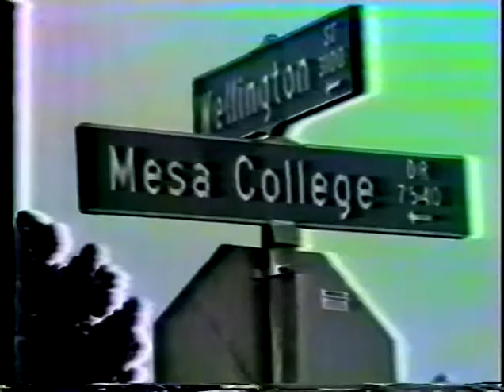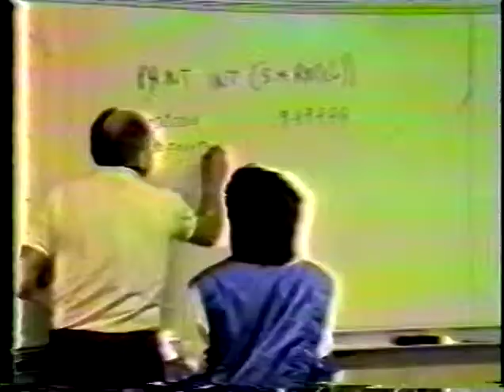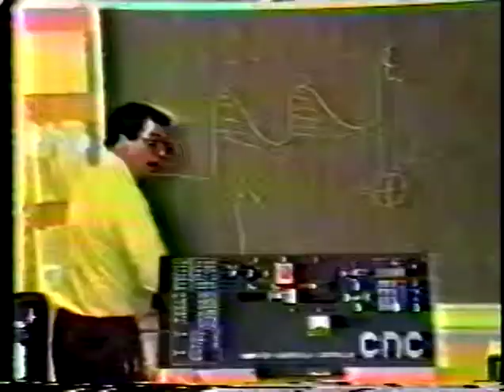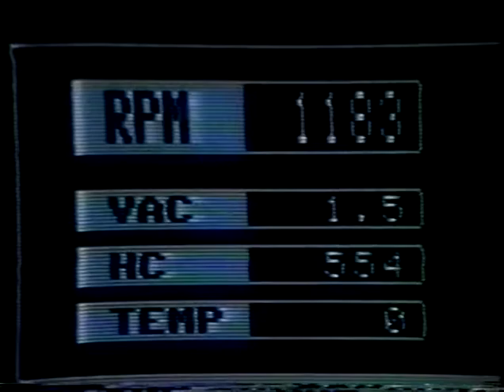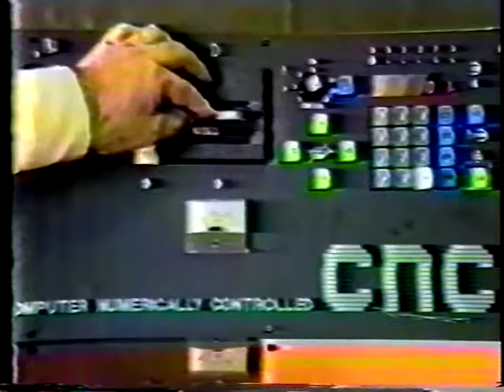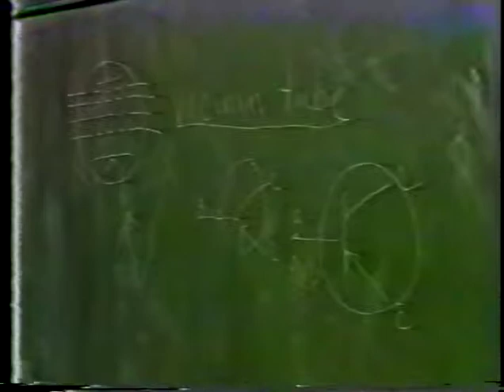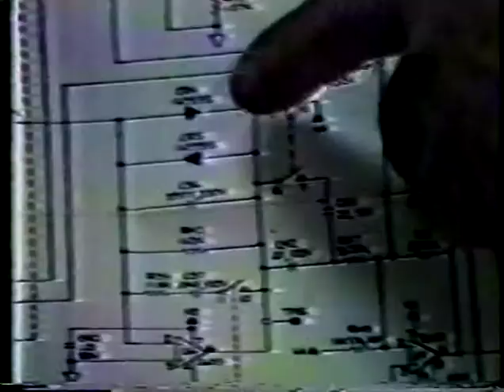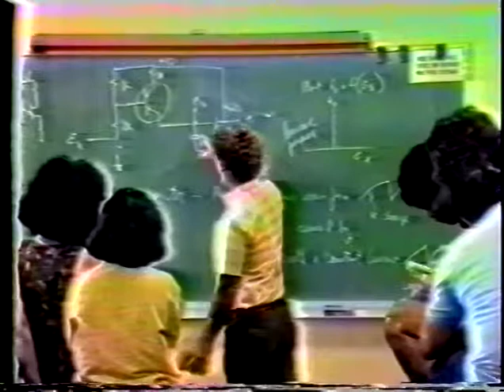1986 Kearny Magnet Recruitment Video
Kearny Industrial Technology Magnet
Produced by Jack Van Dorn, Kearny Magnet Coordinator
Narrated by Jack Winans
Student interviewer: Todd Villalobos